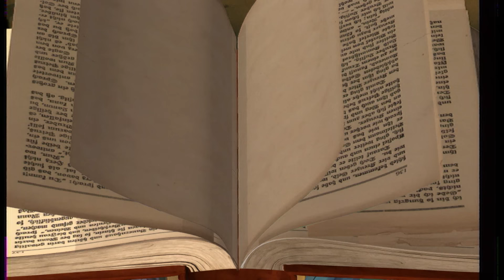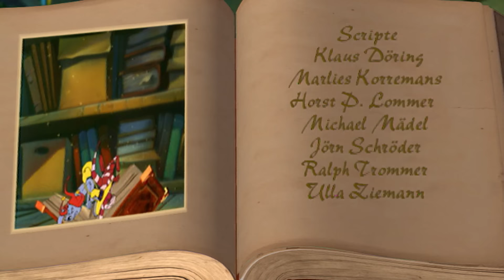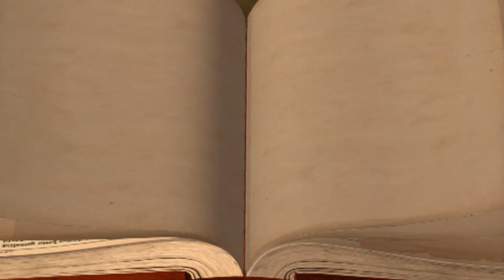Simsala Grimm - Tom Pouce | Saison 1 | Dessin animé des contes de Grimm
Simsala Grimm est une série animée tirée des contes de Grimm : Deux jouets, Yoyo et Doc Croc, ont été abandonnés dans un grenier.
Un livre de contes de fées doté de pouvoirs magiques leur donne vie : Il volent à l’aide des héros de contes de fées de notre enfance dans la joie et la bonne humeur ! 🏰

De belles aventures à la découverte de la magie des contes des Frères Grimm (entre autres) « dans le monde enchanté de Simsala Grimm ». Celui des contes de fées européens, avec leurs forêts profondes, leurs châteaux imposants et leurs cabanes de sorcières ! 🧙🏻